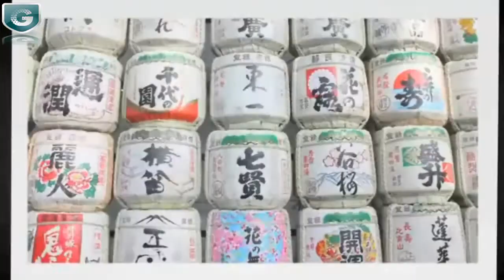epson_megplex_preview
Crisp images were boosted by magaplex invention